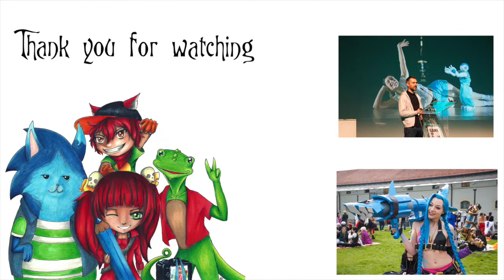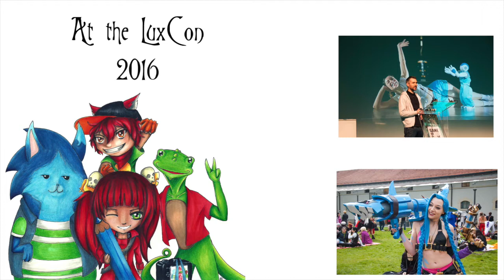Luxcon 2016 - Interview with Tommy Krappweis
Our Interview with Tommy Krappweis at the Luxcon 2016. Enjoy.

Interview done by Mia Schneiders
Camera: Molitor Sven & Angelo Morette
Shot on One Canon Legria HFM46 and one GoPro Hero 4.